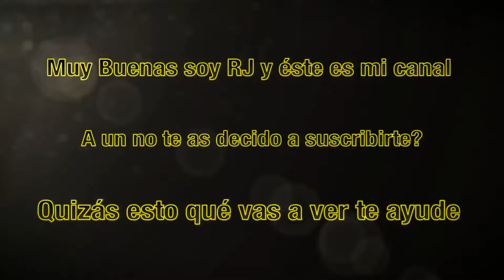TRAILER DEL CANAL [ RJPLAYGAME ]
Trailer de mi canal de Youtube RJPLAYGAME.
En este trailer que hecho os muestro algunos de los juegos que voy subiendo al canal y qué en un futuro subiré más juegos, si te gustó lo que vistes en el vídeo no dudes en suscribirte.